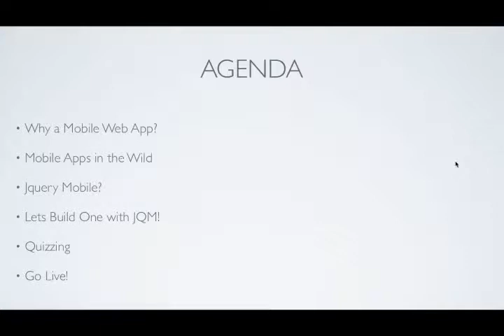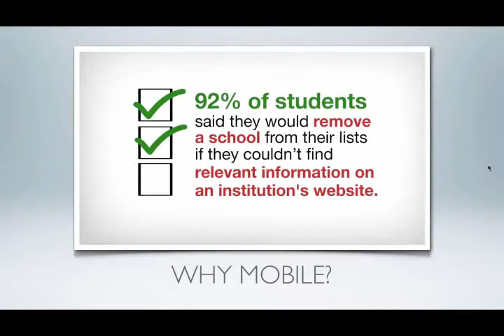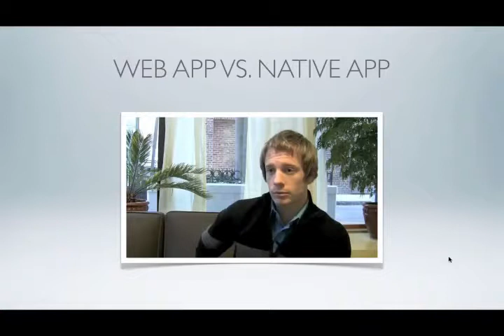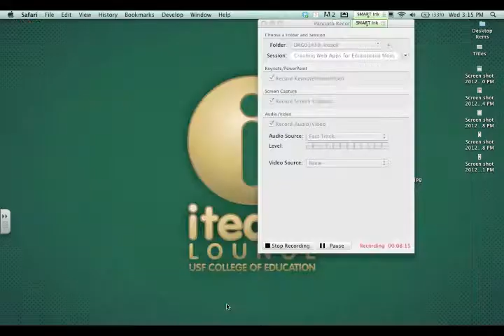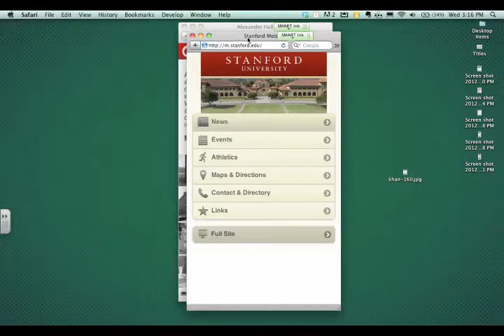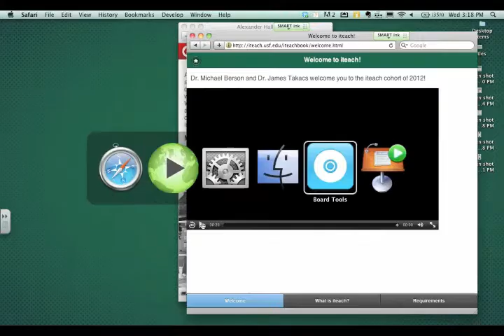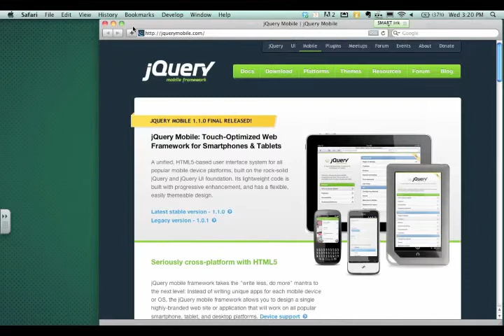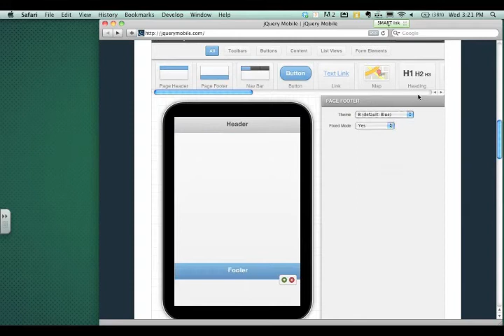Creating Web Apps for Educational Modules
Here is an introduction to our video on creating educational modules as a web app for your students mobile devices.  This video begins to show you how to create your educational module without needing to know how to program.  To view this workshop in its entirety visit our iTunes U collection